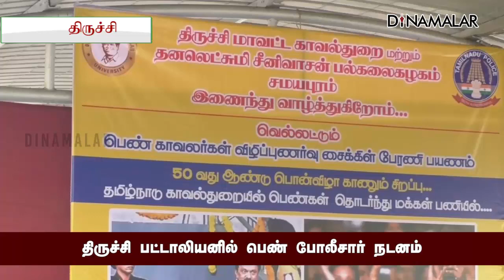திருச்சி பட்டாலியனில் பெண் போலீசார் நடனம்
திருச்சி பட்டாலியனில்
பெண் போலீசார் நடனம்women